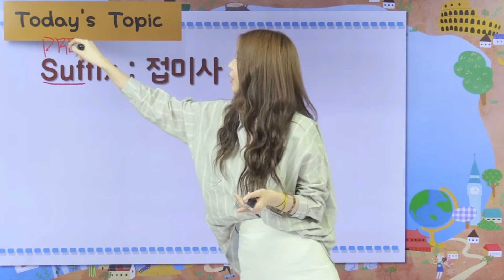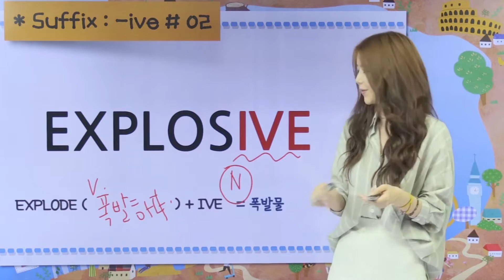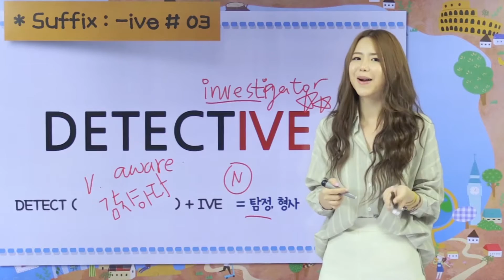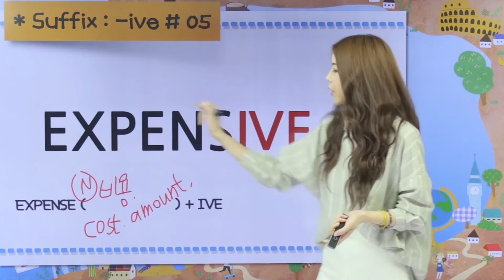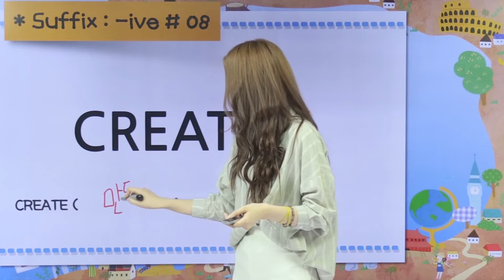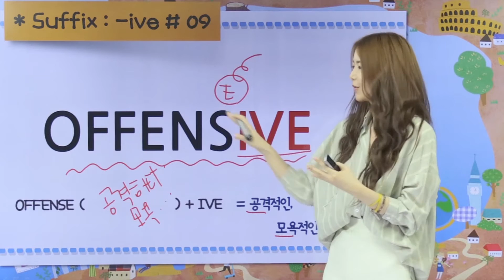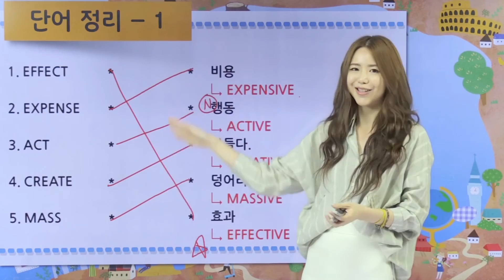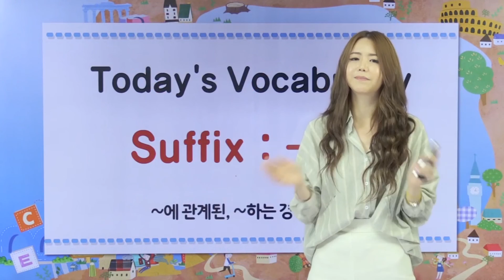ive 접미사로 끝나는 단어를 배워보자! active에 숨겨진 영어문법, 필수영단어 공부는 여신채널에서! 9편-이쁜튜버스 영어의여신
영어단어모음이 필요할 땐, 규칙적인 필수영단어
오늘의영어단어 접미사 -ive로 영어단어 빨리외우기!
영어의여신과 영어문법 마스터하는 시간

English Guide "Lucy" 의 기초회화 필수 영단어
접미사 끝장내기!! [-ive] ~에 관계된, ~하는 경향이 있는

✔ 접미사 -ive  ✔ 형용사형 접미어  ✔ 형용사/명사 -ive  ✔ 접미사 활용